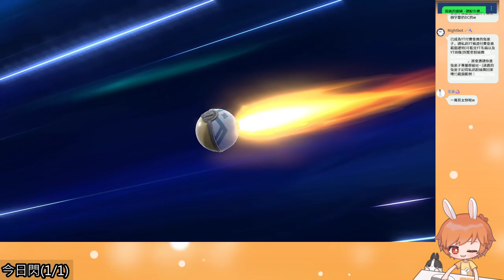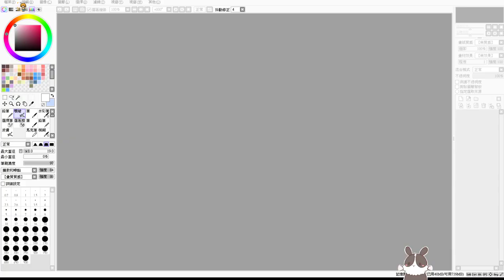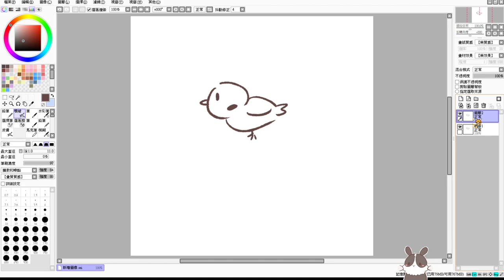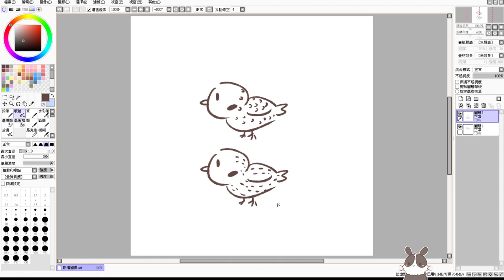【繁星】寶可夢 阿爾宙斯 早上2022 3 4